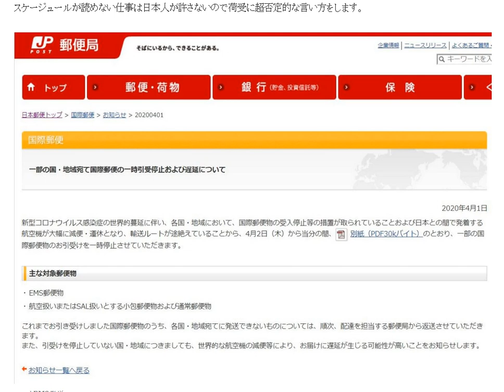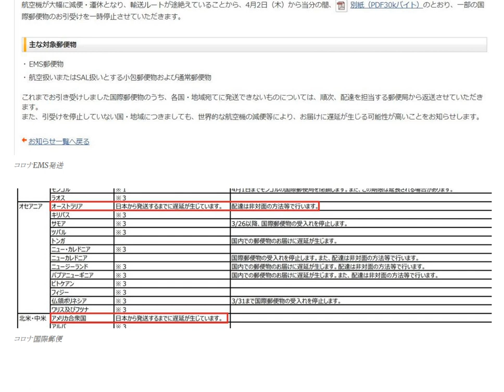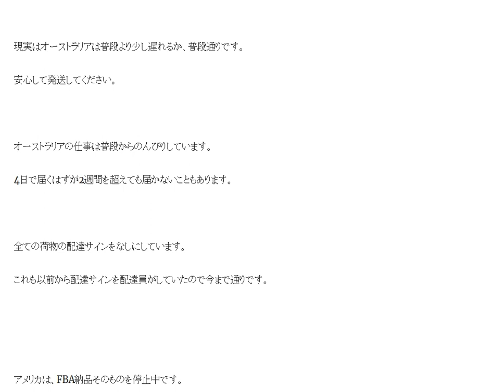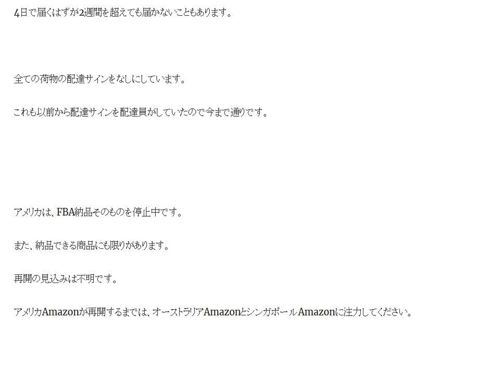新型コロナウイルス感染症の世界的蔓延に伴う国際郵便の遅延について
EMS郵便物航空扱いまたはSAL扱いとする小包郵便物および通常郵便物は航空機の減便等により、お届けに遅延が生じる可能性が高い。

1日10分で月10万円を稼ぐ! Amazon輸出ビジネスがわかる本(2013/11/22)